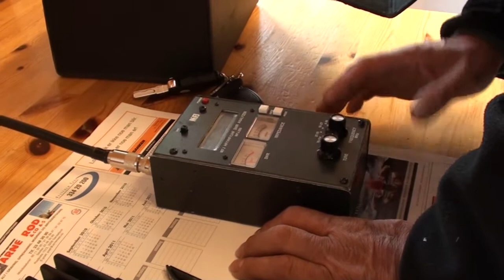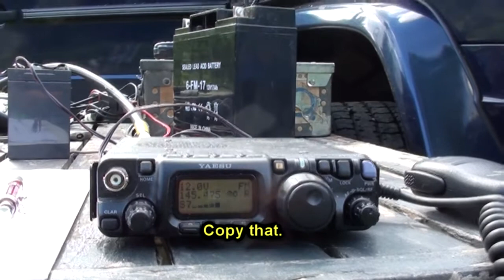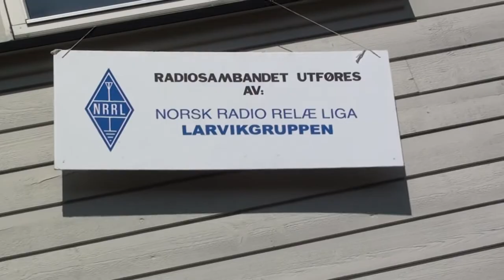HAM_RADIO_COMMUNICATION_FARRIS_2011_MPEG2.m2t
Ham Radio Communication, ham radio emergency communication, amateur radio  emergency,
Farrisrunden 2011, communicatons, bike race communication,
VHF, 2 meter, LA6NCA, NRRL, Polaric tracker, Ambulance trackers, APRS